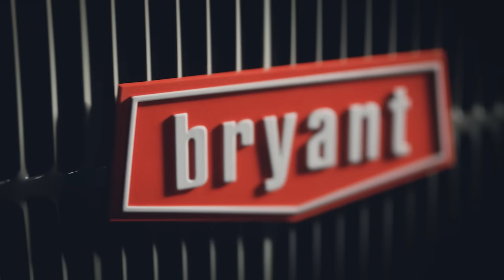Weekend Kickoff: Ohio State spring game discussion, quarterback questions and hottest takes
It's Thursday and there's a Buckeyes "game" on Saturday as Ohio State returns for its annual spring football contest.

Before then, however, THE Podcast breaks down a few of the more important topics of the weekend with former Buckeyes Bobby Carpenter and Bradley Robinson joining Austin Ward and Jeremy Birmingham on Weekend Kickoff, presented by Bryant Heating & Cooling Systems.

Want to talk even more Ohio State football with the guys? Text us!